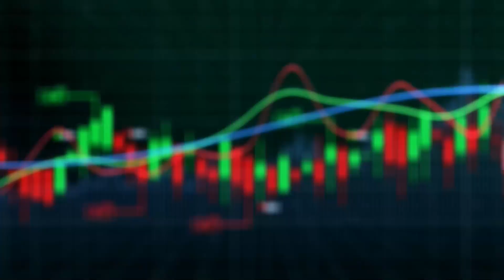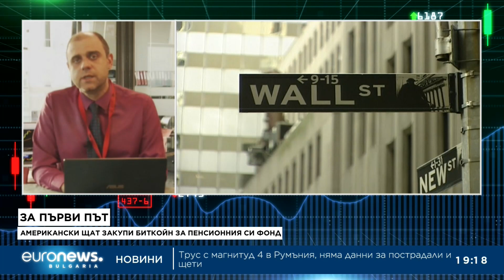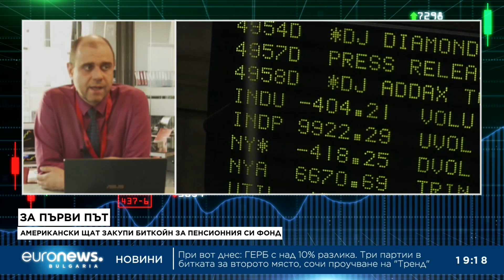Димитър Калъпов в Биз(д)нес, 22.05.2024